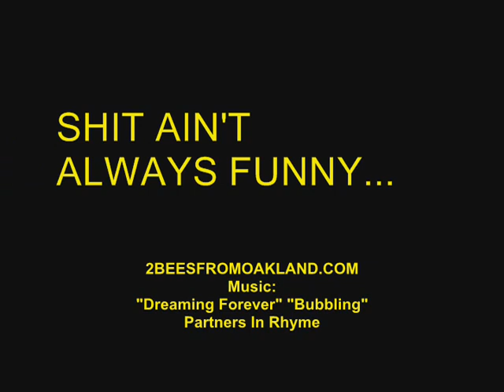DREAMS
Clip from 2 BEES FROM OAKLAND